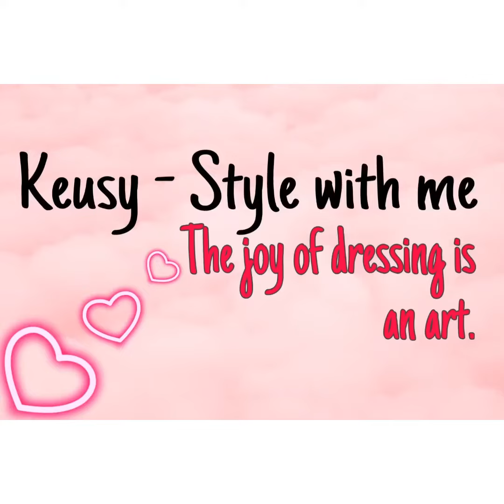Latest and beautiful earring collection | 2021 new arrival earring design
Hello everyone

This channel offers new designs for all kinds of new stylish design. I hope you love this video If you love it. Stay close to us for a new trendy design collection.